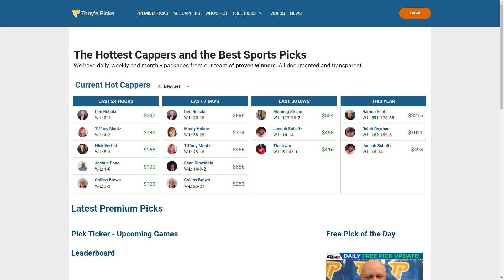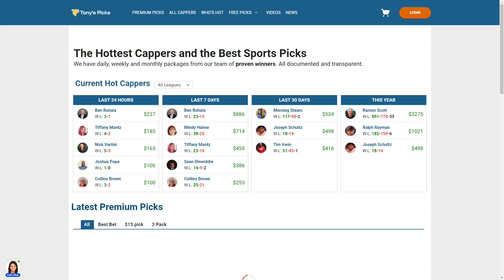15 FREE MLB Picks and Predictions on MLB Betting Tips for Today, Friday 6/2/2023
6/2/2023 FREE MLB Picks and Predictions on MLB Betting Tips for Today, Friday

MLB GAMES FOR TODAY:
0:00 Intro
1:31 Milwaukee Brewers vs Cincinnati Reds
2:26 Oakland Athletics vs Miami Marlins
3:28 St. Louis Cardinals vs Pittsburgh Pirates
4:17 Philadelphia Phillies vs Washington Nationals
5:15 Tampa Bay Rays vs Boston Red Sox
6:12 Toronto Blue Jays vs New York Mets
7:10 Seattle Mariners vs Texas Rangers
8:17 LA Angels vs Houston Astros
9:09 Colorado Rockies vs Kansas City Royals
10:10 Detroit Tigers vs Chicago White Sox
11:09 Cleveland Guardians vs Minnesota Twins
12:06 Chicago Cubs vs San Diego Padres
13:04 Atlanta Braves vs Arizona Diamondbacks
13:59 New York Yankees vs LA Dodgers
14:58 Baltimore Orioles vs San Francisco Giants